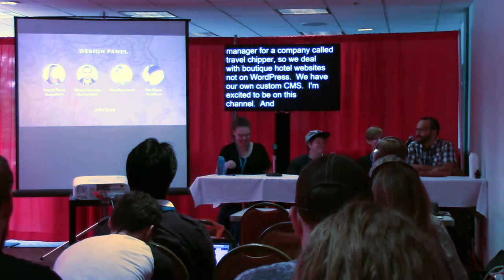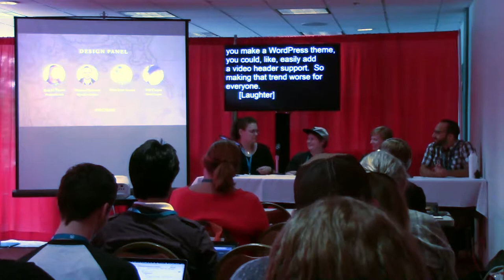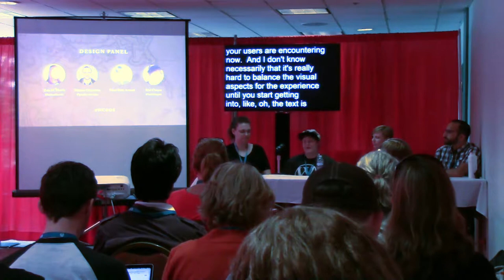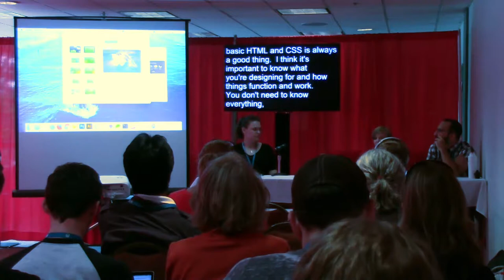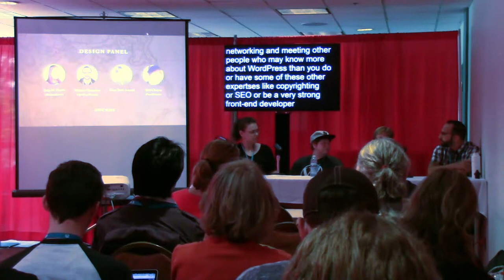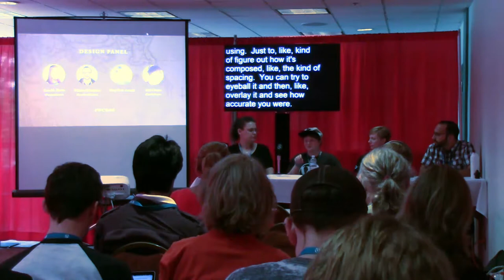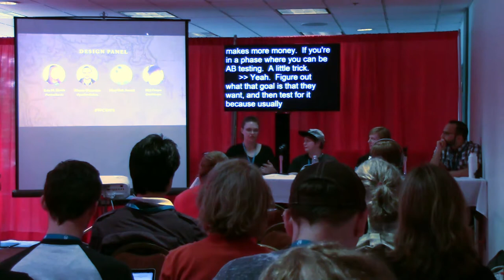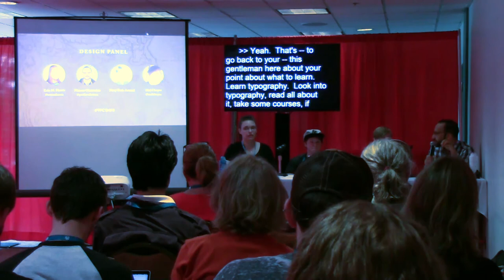Panel - Design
Erin M. Harris
Marcus Ohanesian
Mary Beth Amaral
Mel Choyce